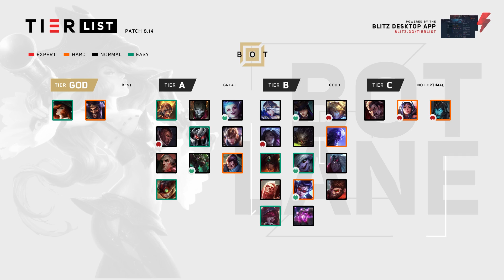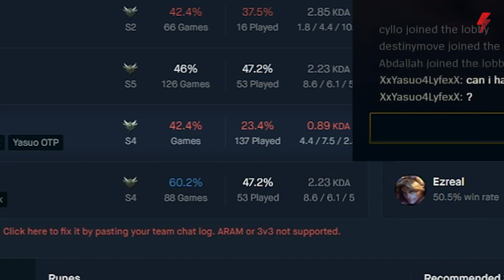League of Legends Patch 8.14 Tier List - Crit ADC buffs, Aatrox changes and Ahri buffs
Welcome to the Blitz Esports tier list, where our team of experts breaks down the big nerfs, buffs, and meta changes of Patch 8.14.